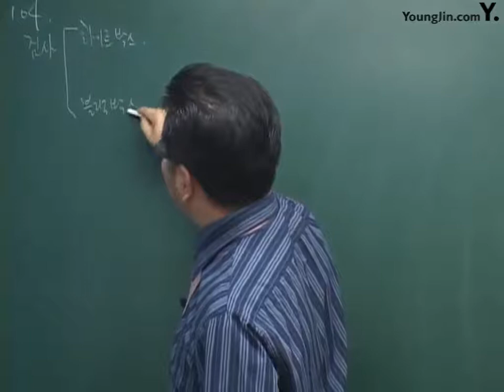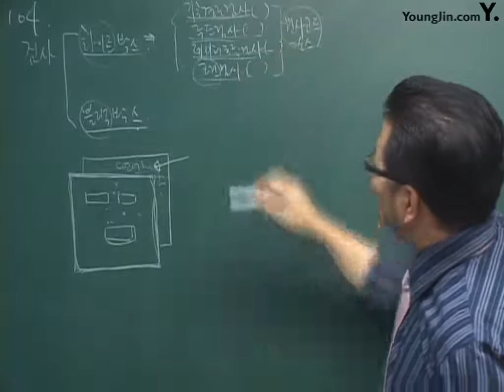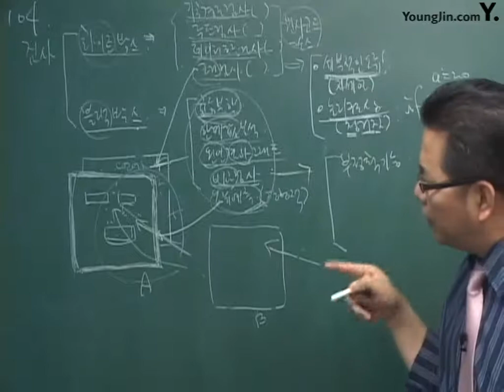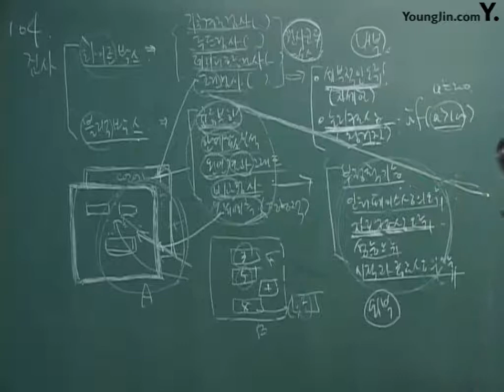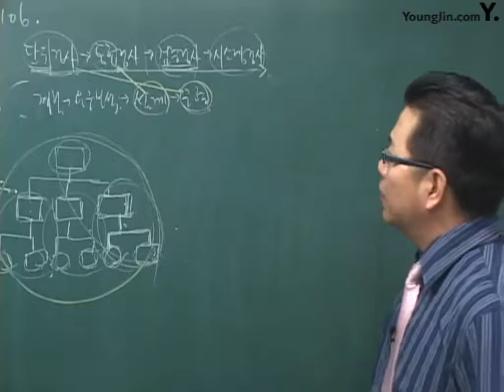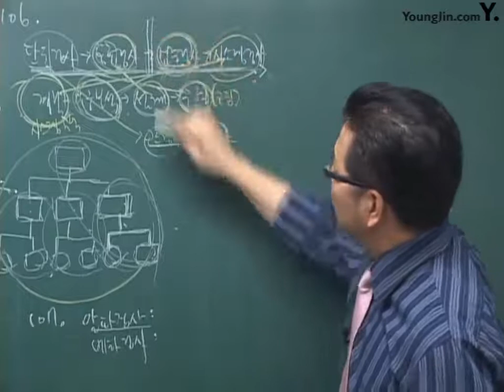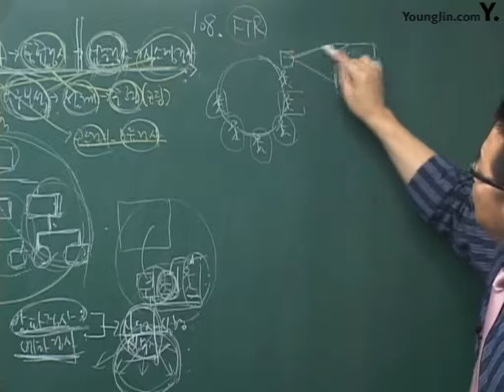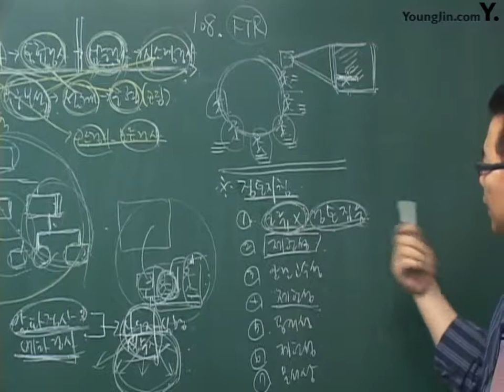123 [소프트웨어 공학] 자주 출제되는 기출문제 150선(4)